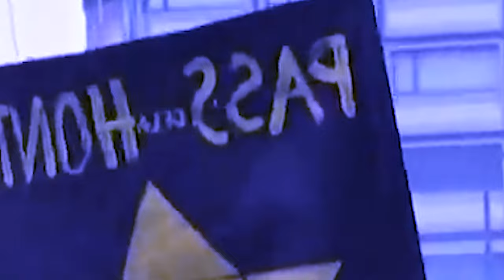bitar shla u paitbhur ka belgium ba shah teh ha ka ain jong ka khlam